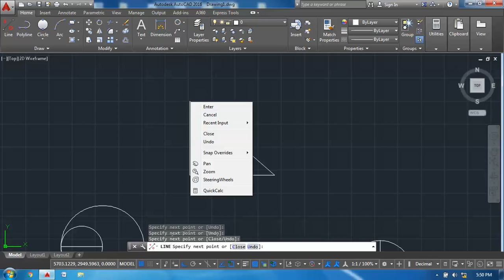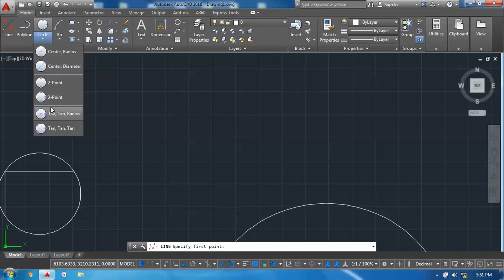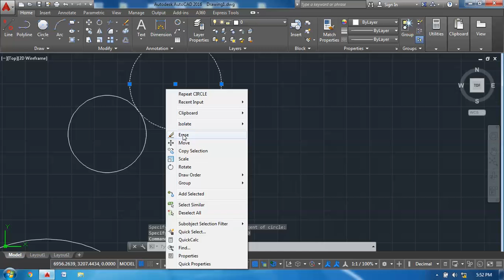Circle and Trim Command in Autocad 2018 in hindi | Autocad 2018 Trim and Circle Command in tutorial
How to Trim in AutoCAD circle command in autocad 2018 in hindi
TYPES OF CIRCLE IN AUTOCAD
Follow this step by step tutorial to learn how to use the trim tool trim off any unwanted edges in AutoCAD.